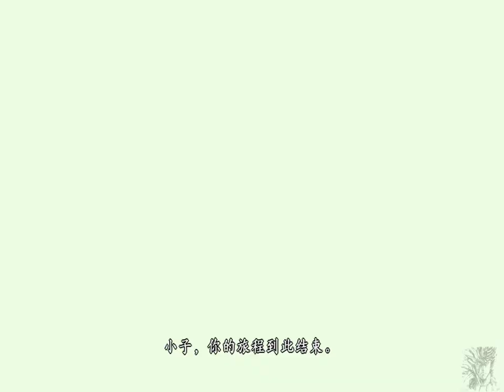終極快打旋風4 - 隆 Gameplay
使用人物:隆
遊戲等級:最容易
機種:PC
14:13狂鬼挑戰